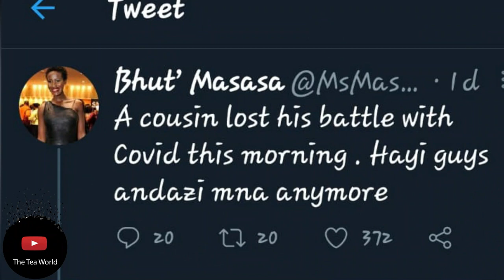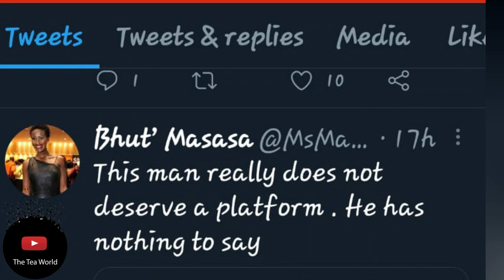Masasa Mbangeni Is Mourning and She Also Had Few Words To Say About Duduzani Zuma